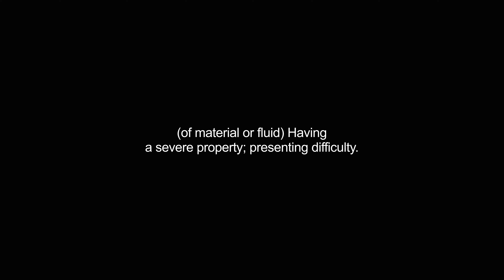harder video Dictionary meaning and pronunciation